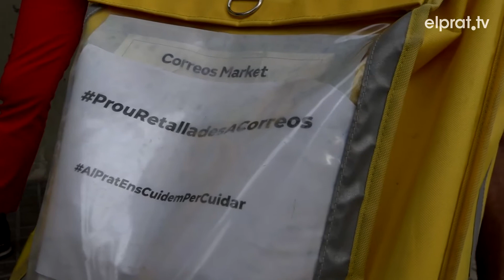La plantilla de Correus reclama més personal i millors condicions davant la crisi de la COVID-19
UGT i CCOO han convocat la primera de les mobilitzacions del personal de l'empresa postal a Catalunya. Denuncien que no es cobreix entre el 30 i el 40% dels llocs de feina i que són el segon col·lectiu laboral més afectat per la COVID-19 després del sanitari.